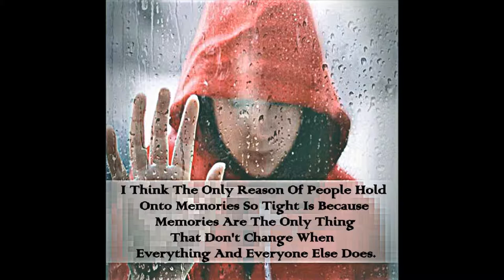🎵Brian Kang : Without You (RnB4U)BestRnB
#(RnB4U)/*BestRnB*
#*RnB 2013/RnB4U/RnBxCLUSIVE*
▶FOLLOW  ME HotMusicOnMcLee👇 :
▶IMPORTANT:
➥ Made using Youtube Movie Maker.